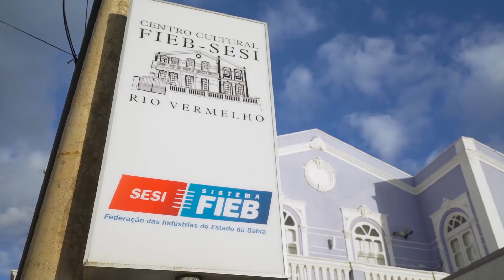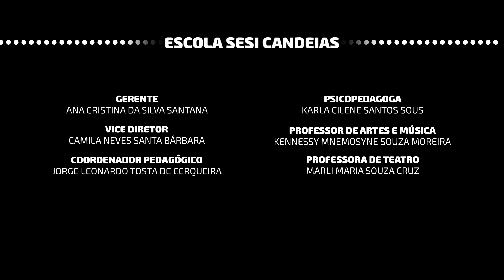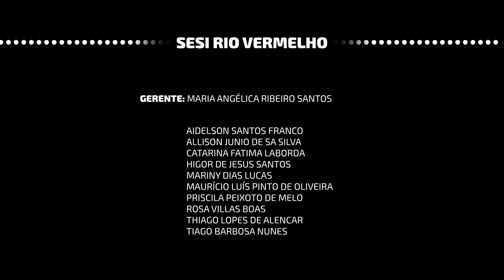SESI PIPOCANDO ARTE